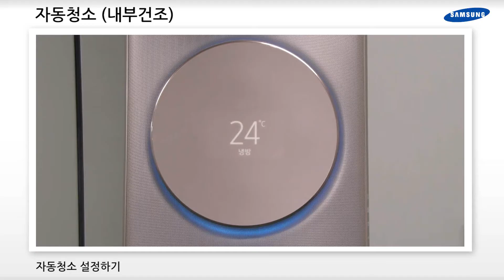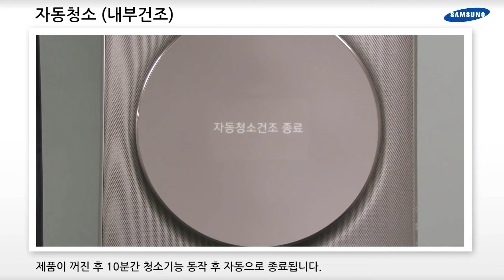[삼성전자 에어컨] 자동청소가 어떤 기능인가요.